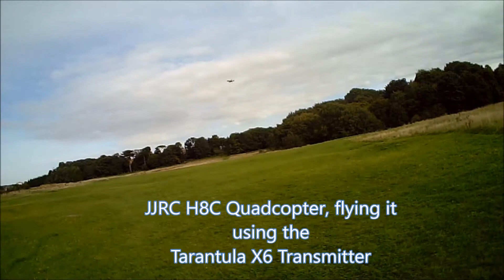Filming the action using my 808 #16 from Banggood.com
Flying using the Yi-Zhan X6 transmitter as don't like the stock controller :), this quadcopter has been upgraded, bearings, drilled upper shell for motor cooling etc etc :), the 808 #16 is a great camera for all aerial quadcopters and filming of them in flight as it's a nice small lightweight yet powerful camera with nice results, link to purchase in description :), why buy from banggood? after sales service is great :)